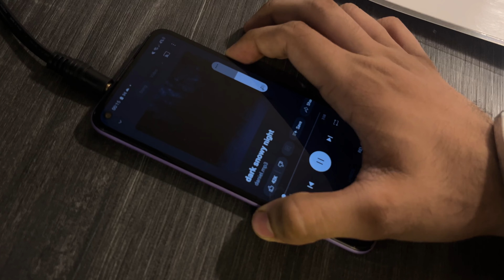Worst day✅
Haha
Idk kya bolu
Mera ego beech mai yaha aaya hai
Uss wajeh se mai chod nai rah iss weight ko
20 kg koi badi baat nai hai beginner’s bhi 3/4 months mai marsakte hai
Par mera mann kehta hai ki jabtak mai 20kg ke 13 reps for 3 set na nikaalu tab tak isse uppar ka weight nai uthayunga ik bachpana hai yeh aisa karna par kya kareeeeeee ham aese hi hai🤝❗️🥲